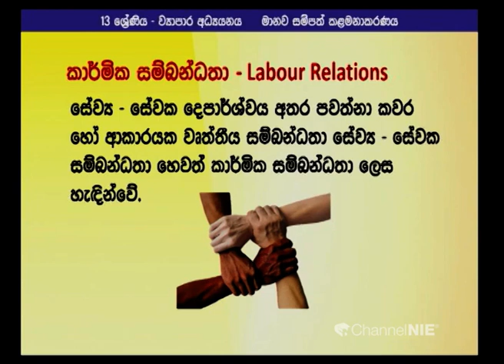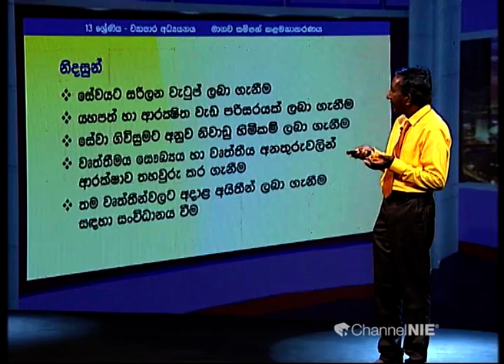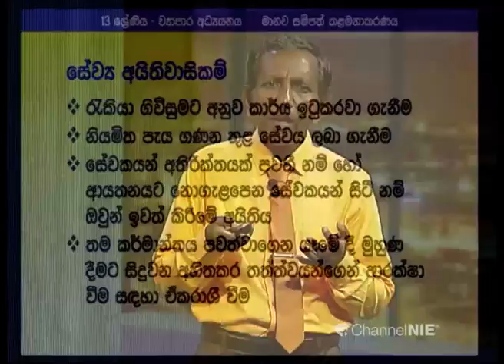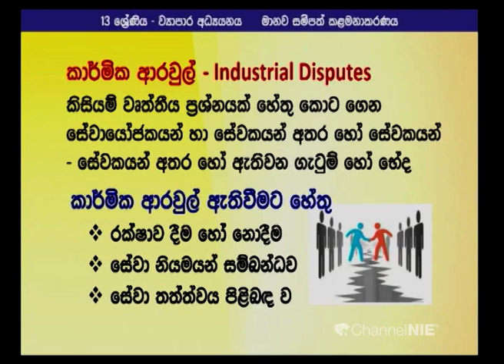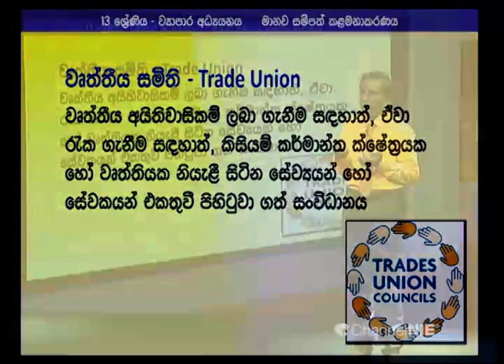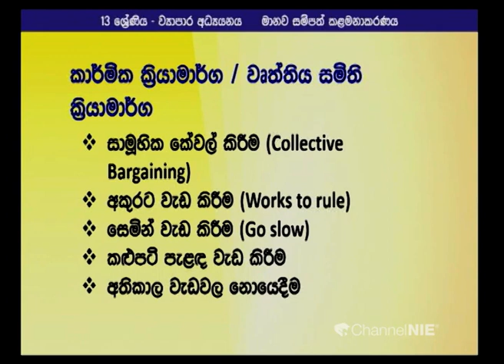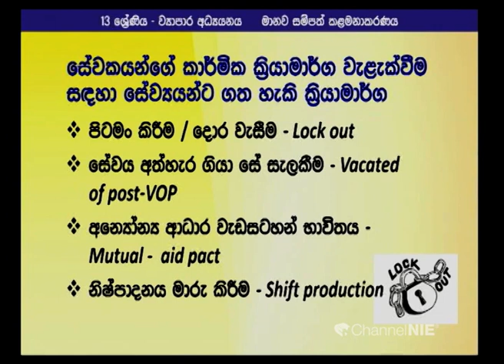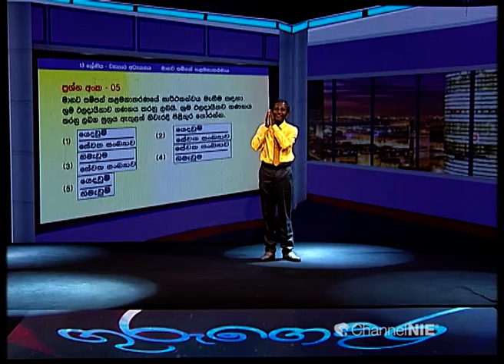මානව සම්පත් කලමණාකරණ- (ව්‍යාපාර අධ්‍යයනය) 12 ශ්‍රේණිය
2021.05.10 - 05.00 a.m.